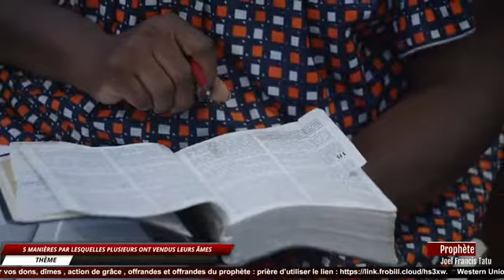PROPHÈTE JOËL FRANCIS TATU : 5 MANIÈRES PAR LESQUELLES PLUSIEURS ONT VENDUS LEURS ÂMES AVEC